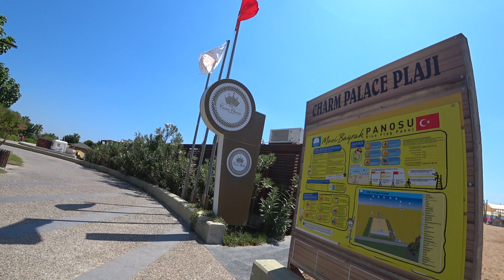Side CROWN CHARM PALACE 5* sidecrowncharmpalace Evrenseki Side #874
Side Crown Charm Palace Side Evrenseki 2021